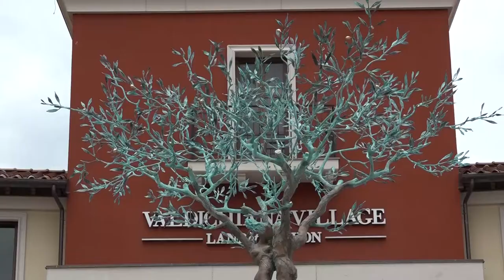Valdichiana Village, dove si realizzano i “Sogni”